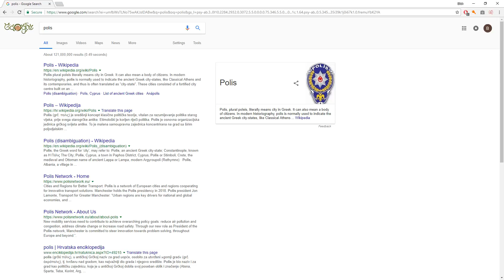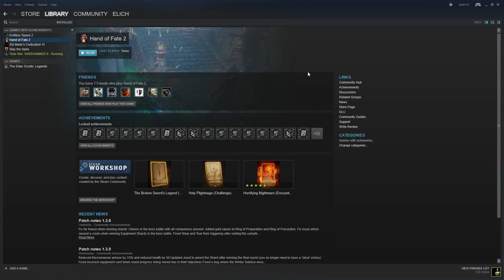Clan Pestilens #1 - Part 17 END